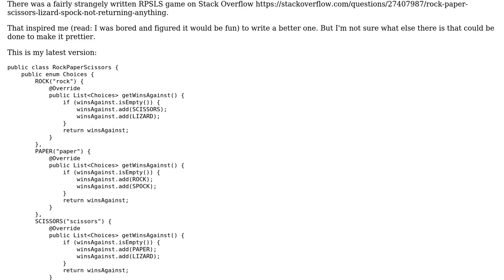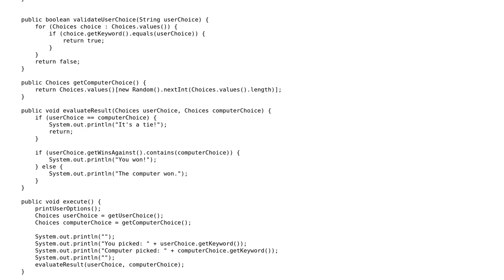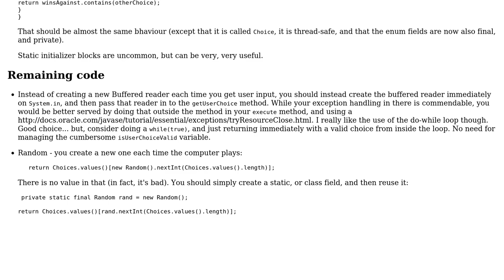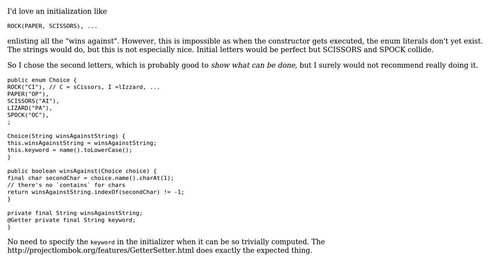Code Review: Rock-Paper-Scissors-Lizard-Spock game (2 Solutions!!)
Code Review: Rock-Paper-Scissors-Lizard-Spock game

With thanks & praise to God, and with thanks to the many people who have made this project possible! | Content (except music & images) licensed under CC BY-SA | Music | Images & others | With thanks to user Zhuinden user rolfl user maaartinus and the Stack Exchange Network Trademarks are property of their respective owners. You are responsible for your own actions.